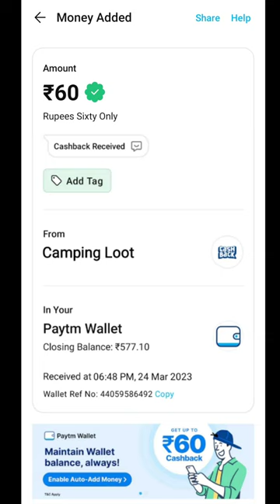Today New Campaign Loot Offer 60₹+60₹+60₹ Instant Paytm Cash || Tasks💰Campaign BUG|| New Paytm app